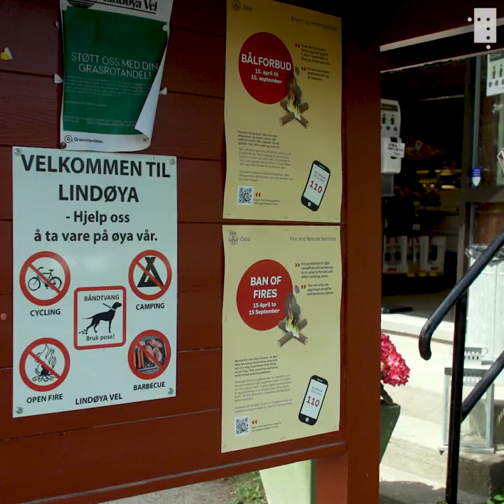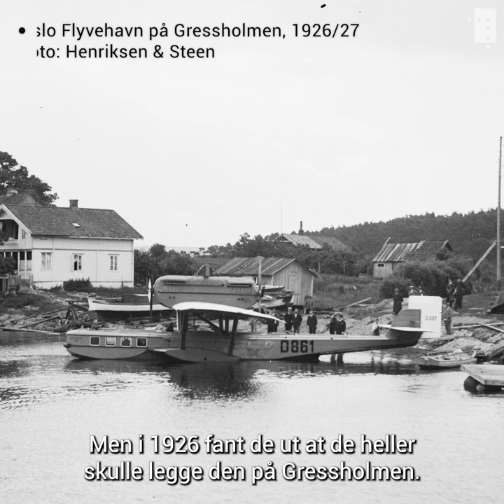Lindøya: Hyttene i Oslofjorden: fra plank til hytteparadis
Det hele startet med at arbeidsfolk rodde over og satte opp provisoriske hytter.

På idylliske Lindøya, Bleikøya og Nakkholmen i Oslofjorden finner du noen av de mest attraktive hyttene i Norge. Men kjenner du historien bak hytteparadiset?

Takk til Filmparken for bruk av arkivfilm.